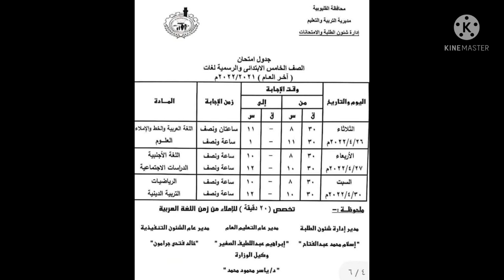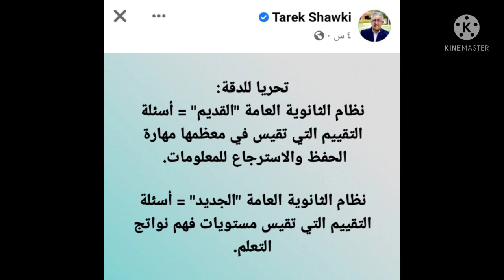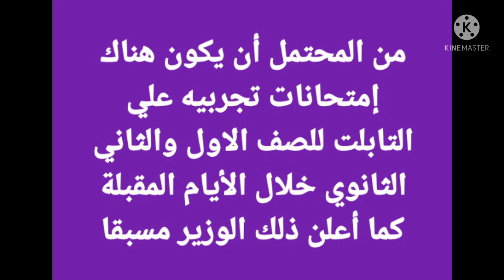رسميا تأجيل امتحانات الترم التاني 2022 واستمرار التشعيب لمدة عام فقط ابرز قرارات وزارة التعليم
تأجيل امتحانات الترم التاني 2022
استمرار التشعيب لمدة عام
امتحانات اخر العام 2022
امتحانات الثانوية العامة2022
امتحانات اول وتانية ثانوي 2022
امتحانات الكترونية تجريبية لاول وتانية ثانوي
نظام امتحانات الثانوية العامة2022
امتحانات رابعة ابتدائي
جدول خامسة ابتدائي 2022